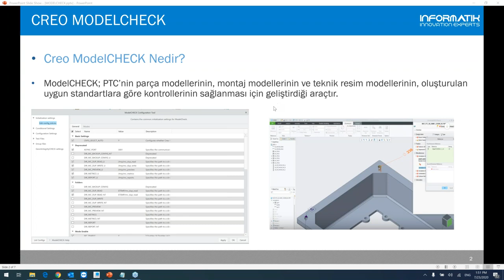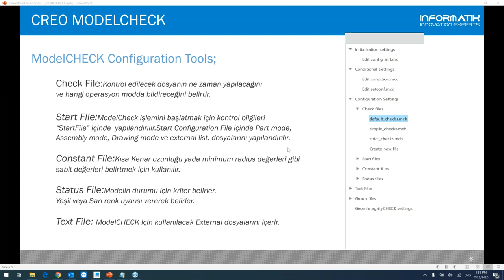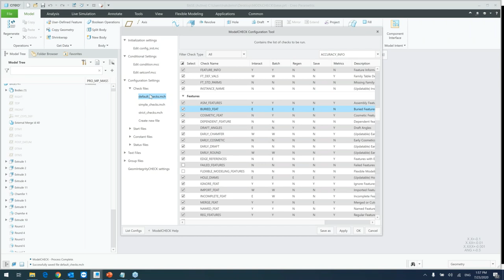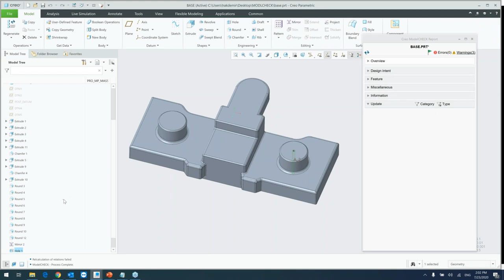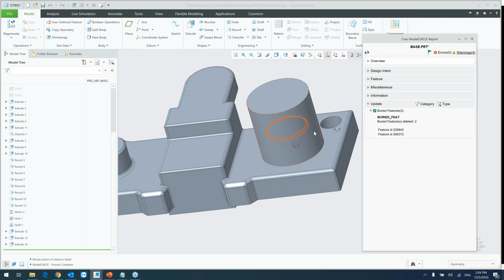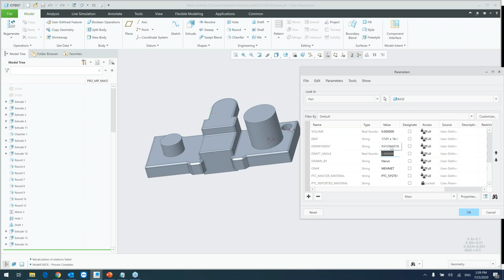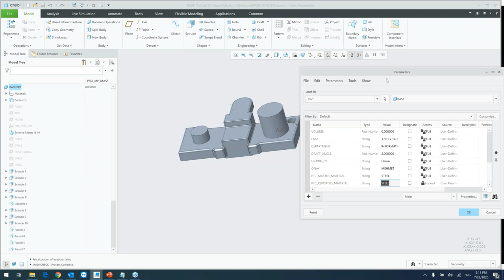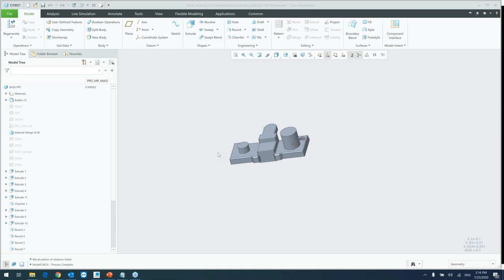Creo Parametric ModelCHECK Webinar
Creo Parametric ModelCHECK Webinarımızda; kullanım alanları ve faydaları hakkında detayları öğrenebilirsiniz.